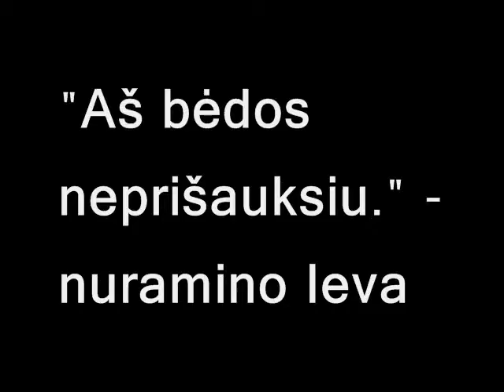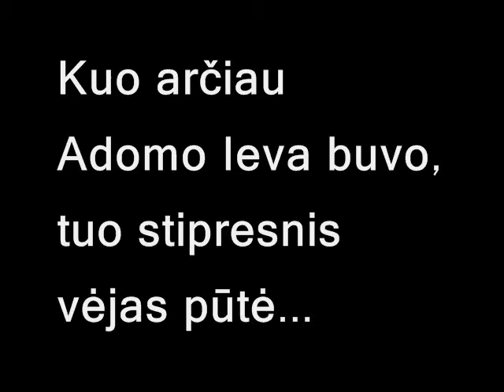kita Adomo ir Ievos istorija